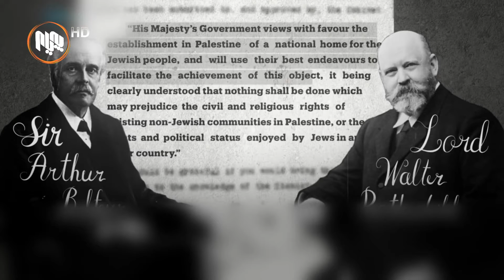له‌ دوای به‌ڵێننامه‌ی به‌لفۆره‌وه‌؛ دانیشتوانی جوله‌كه‌ له‌ فه‌له‌ستین ده‌ به‌رامبه‌ر زیادیكردووه‌